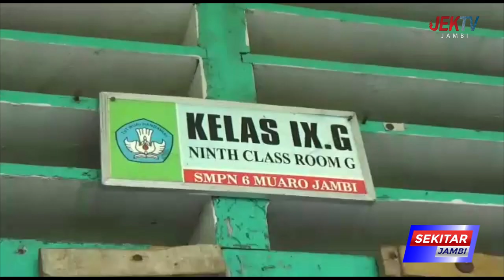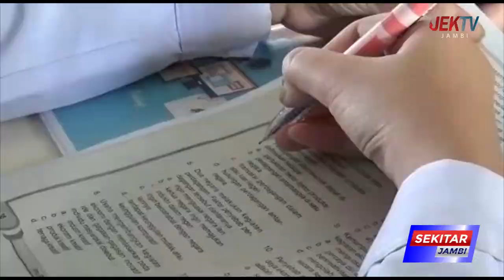PEMKAB BERUPAYA DALAM MENYEDIAKAN SARANA DAN PRASARANA PENDIDIKAN